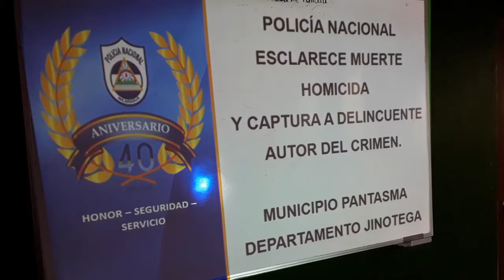F CONFERENCIA DE PRENSA POLICÍA DE JINOTEGA